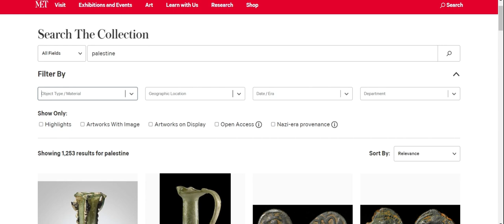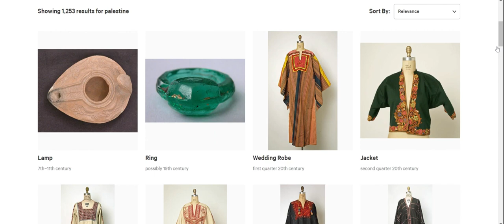all the things in the met galla from Palestine, these are just two pages